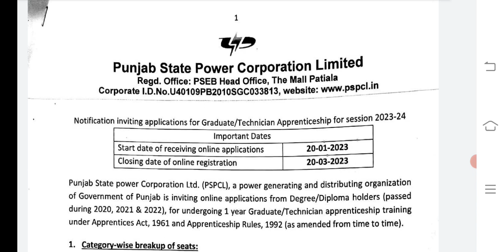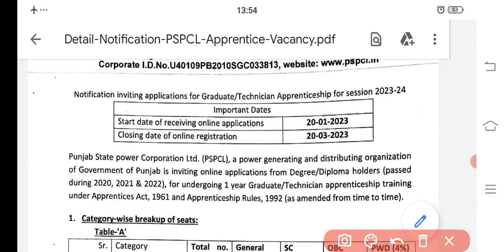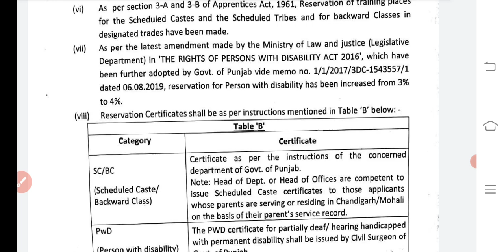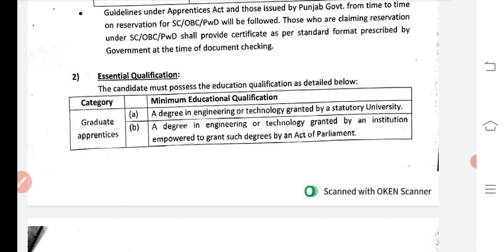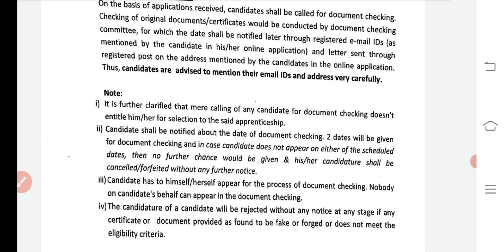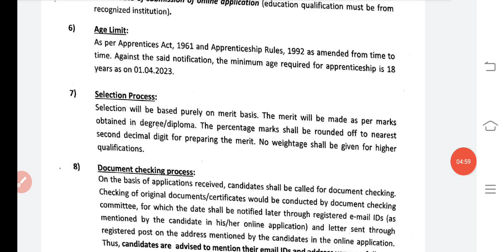PSPCL Recruitment 2023 – Apply Online for 1939 Apprentice Posts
PSPCL Recruitment 2023 – Apply Online for 1939 Apprentice PostsPSPCL Recruitment 2023 Notification, Apply Online

PSPCL Recruitment
PSPCL Recruitment 2023
PSPCL Full Form
PSPCL Govt Jobs
PSPCL Upcoming Jobs
PSPCL Recruitment 2023 Application Form
PSPCL Apprenticeship 2023
PSPCL Assistant Lineman Recruitment 2023PSPCL Recruitment 2023 Notification, Apply Online

PSPCL Recruitment
PSPCL Recruitment 2023
PSPCL Full Form
PSPCL Govt Jobs
PSPCL Upcoming Jobs

PSPCL Recruitment
PSPCL Recruitment 2023
PSPCL Full Form
PSPCL Govt Jobs
PSPCL Upcoming Jobs
PSPCL Apprenticeship 2023
PSPCL Assistant Lineman Recruitment 2023